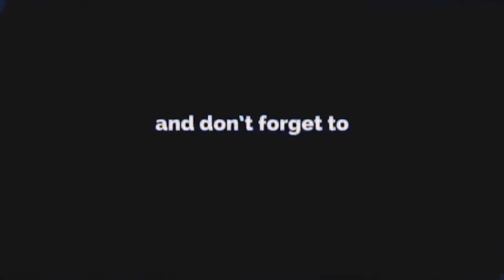Paul Shah र महानायकको फ्यान सोनिकाले लाखौं पर्ने ब्याग खोलेर देखाईन् |काठमाडौंको जग्गा बेचेर पार्लर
Paul Shah र  महानायकको फ्यान सोनिका लामाले लाखौं पर्ने ब्याग खोलेर देखाईन् |काठमाडौंको जग्गा बेचेर पार्लर सिकिन;...

यदि तपाईसंग पनि केहि अ'नौठो कला छ र तपाई नजिकका व्यक्ति कोहि त्यस्तो प्रतिभावान हुनुहुन्छ भने
यस फेसबुकमा म्यासेज गर्न सक्नुहुनेछ ।  अथवा 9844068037 मा फोन गर्नुहोस् ।
यस च्यानलमा  अपलोड भएका हरेक अन्तबार्ता, रिपोर्ट  तथा  अन्य Video हरु कपि, Download गरी अन्य Channel मा upload गरेको पाइएमा प्रचालित कानुन बमोजिम क डा भन्दा क डा का'रबा'ही गरिनेछ ।